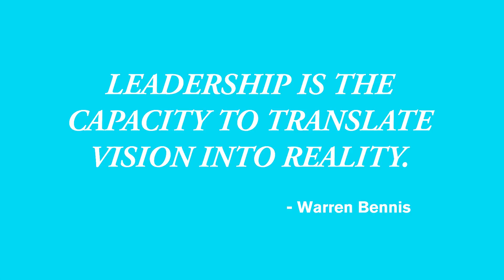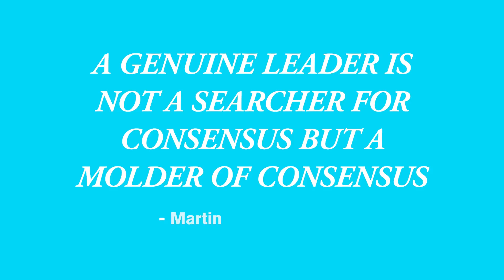2017 Greater Akron Chamber Successes